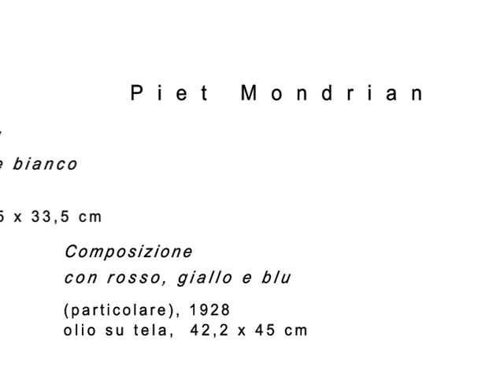cosmometrie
Un omaggio a Piet Mondrian dei fratelli Agresta.